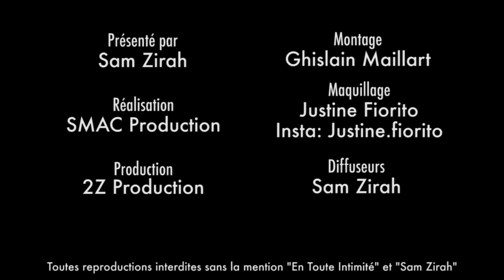Tu préfères Sam Zirah ou Jeremstar ? (Honey Shay)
Les Anges ou Les Marseillais ?
Shera Keriensky ou Sananas ?
Riverdale ou 13 Reason Why ?
Zara ou Asos ?